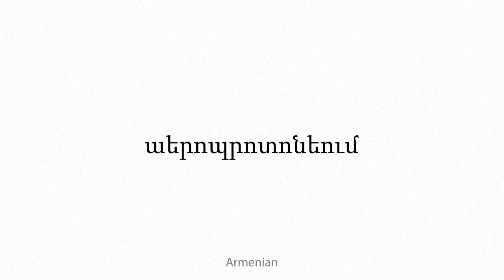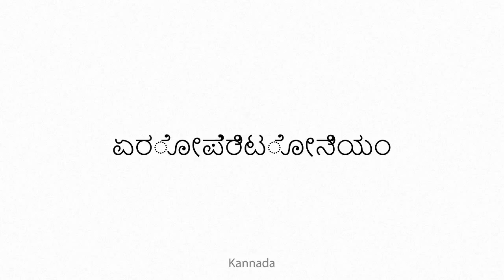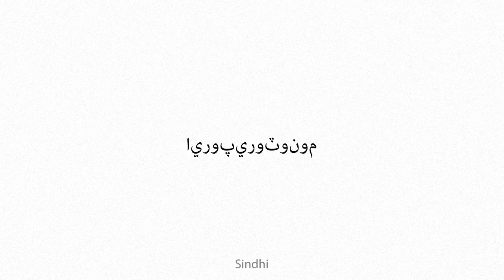aeroperitoneum Multilingual Translation